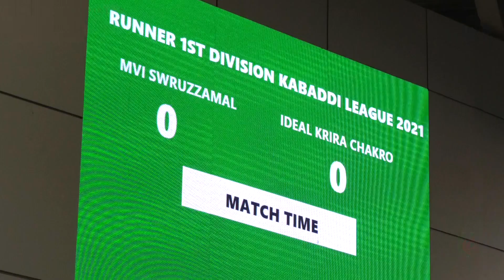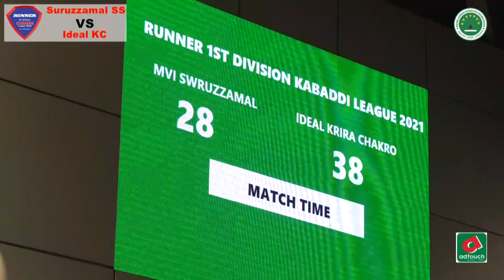Ideal Club vs Suruzzamal Club | Highlights | Match12 |Boys| Runner 1st Division kabaddi League 2021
Runner 1st Division kabaddi League 2021
Match12
Highlights
Boys
Ideal Club vs Suruzzamal Club